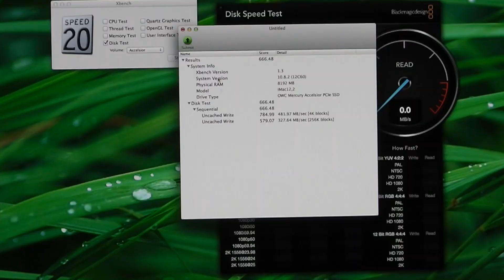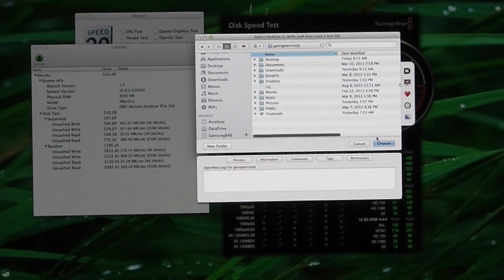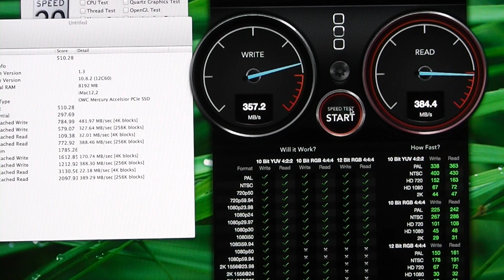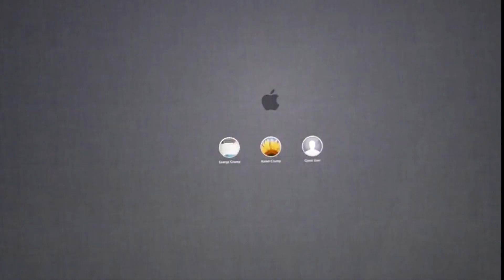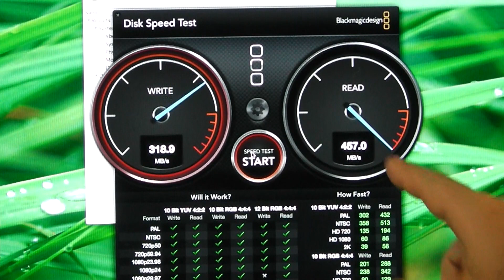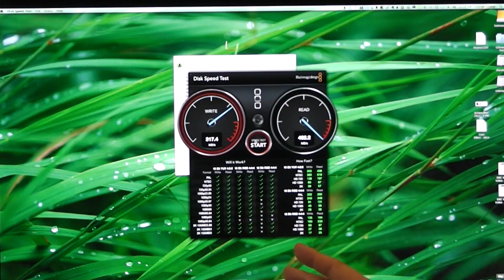Video Review of Sonnet Tempo SSD PCIe Drive Card and Samsung 840 Pro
In this video review we test the Sonnet Tempo PCIe SSD Card and the Samsung 840 Pro SSD.  Once again we leveraged the OWC Helios as part of the test exchanging the OWC Accelsior with the Samsung 840 Pro. The Sonnet Tempo is a 6Gb/s SATA PCIe card that is cleverly designed to have a 6Gb/s SSD installed on it. The Samsung 840 Pro is and designed to be very reliable and deliver excellent performance.